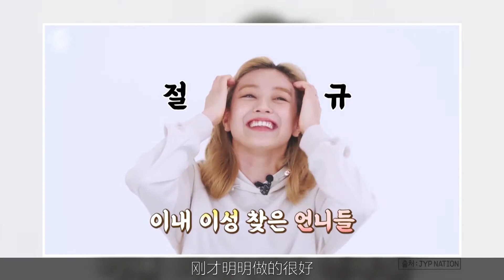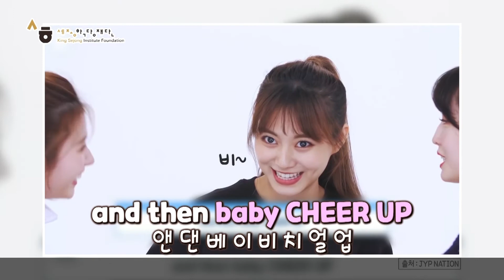EP 36. 可以的! ｜ K-WAVE 韩语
EP 36. 할 수 있어!
EP 36. 可以的!

문법 ‘-을 수 있다’를 배워요.
语法：学习“-을 수 있다”。
문화 ‘한국의 응원 문화’에 대해 배워요.
文化：学习“韩国的应援文化”。